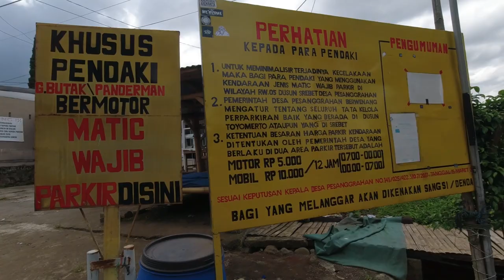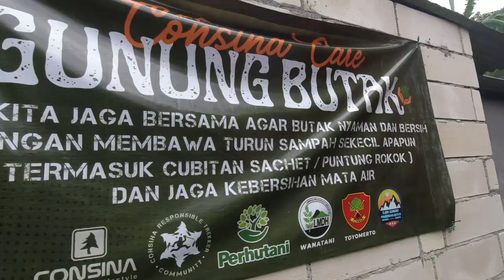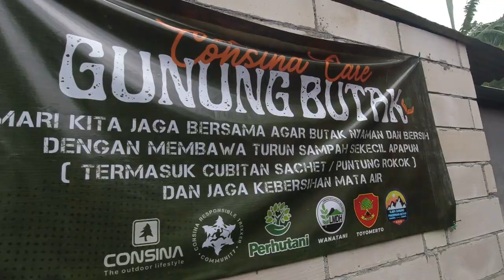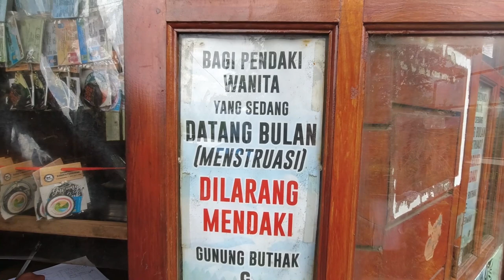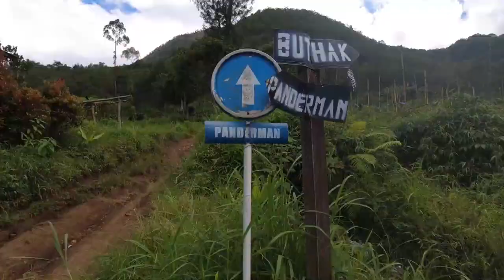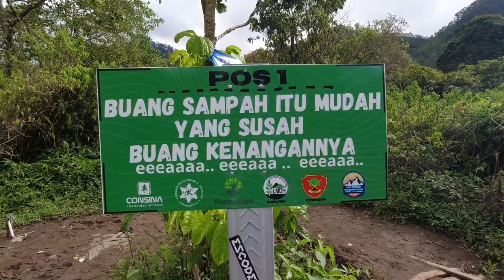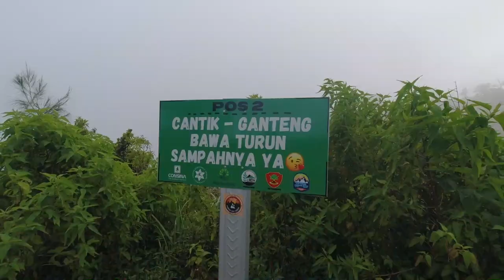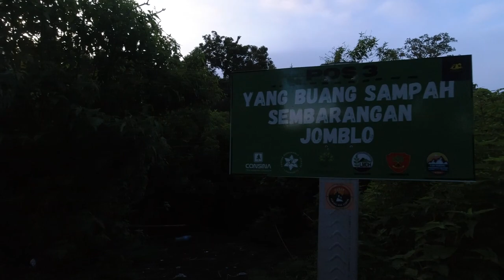GUNUNG BUTHAK #1 - Informasi Jalur Terkini Lengkap (Miniatur Argopuro)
Gunung Butak #1 - Informasi Jalur Terkini Lengkap (Miniatur Argopuro)